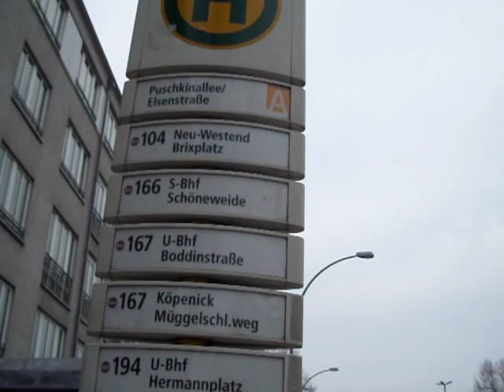Ein Ausfahrt O 405 N als linie 194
Wegen dem Busmangel der BVG fahren Busse des Typs O 405 N , SD 200 und SD 202 auf vielen linien der BVG. Hier ist eine Einfahrt der Linie 194 als O405 N zu sehen.